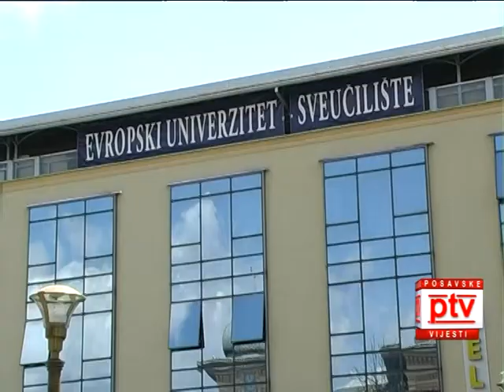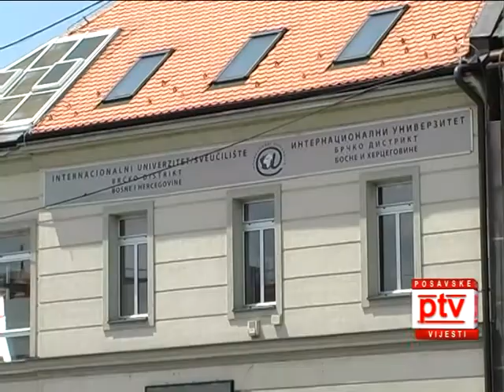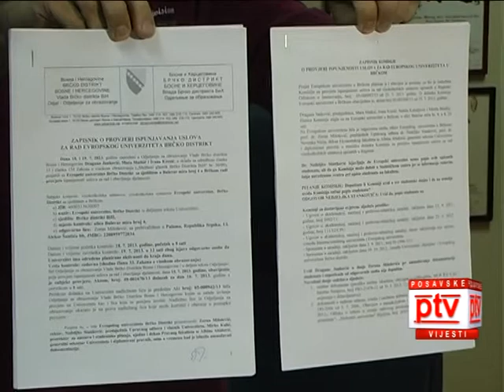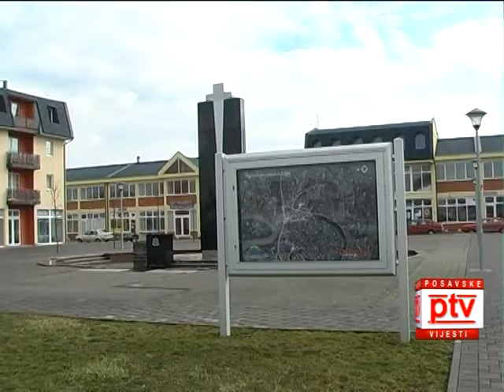POSAVSKE VIJESTI 31 07 2013